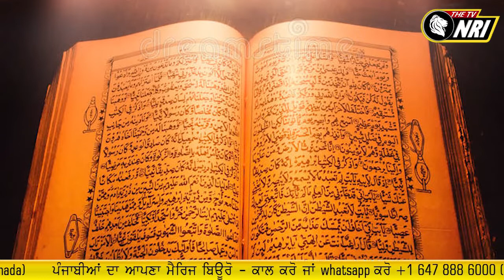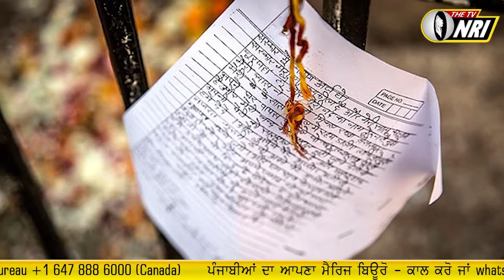JINN Islamic Mythology :ਮਿਲਣਾ ਚਾਹੁੰਦੇ ਹੋ ਅਸਲੀ JINN ਨਾਲ ? Zara Hatt Ke Episode-25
JINN Islamic Mythology
JINN Islamic Mythology Story
What A Jinn ?
JINN Islamic Mythology Full Story